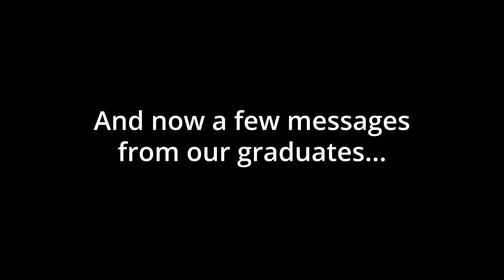Trinity College Commencement 2020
A virtual celebration of the Trinity College Class of 2020.